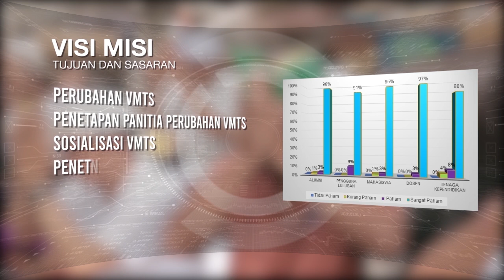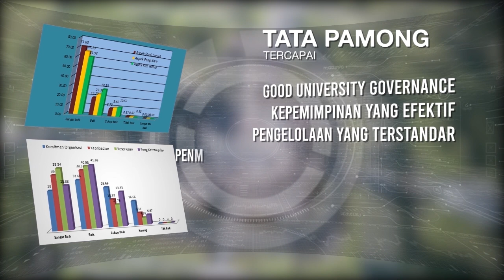Profil Universitas Mahasaraswati Denpasar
Universitas Mahasaraswati Denpasar telah terakreditasi dengan Peringkat
 "Baik Sekali"
bedasarkan Keputusan BAN-PT
No. 415/SK/BAN-PT/Akred/PT/XI/2019

Program Sarjana ( S1 )

Fakultas Kedokteran Gigi (FKG)
- Pendidikan Dokter Gigi
- Profesi Dokter Gigi

Fakultas Teknik (FT)
- Teknik Sipil
- Teknik Lingkungan

Fakultas Pertanian dan Bisnis (FPB)
- Agribisnis
- Agroeteknologi

Fakultas Ekonomi dan Bisnis (FEB)
- Manajemen
- Akuntansi

Fakultas Hukum (FH)
- Ilmu Hukum

Fakultas Keguruan dan Ilmu Pendidikan (FKIP)
- Pendidikan Matematika
- Pendidikan Sejarah
- Pendidikan Biologi
- Pendidikan Bahasa Inggris
- Pendidikan Bahasa dan Sastra Indonesia

Fakultas Bahasa Asing (FBA)
- Sastra Jepang
- Sastra Inggris

Fakultas Farmasi (FF)
-S1 Farmasi
-D3 Farmasi

Program Studi Diluar Kampus Utama:
- Manajemen Kampus Mataram
- Teknik Sipil Kampus Mataram
- Agribisnis Kampus Mataram
- Ilmu Hukum Kampus Mataram